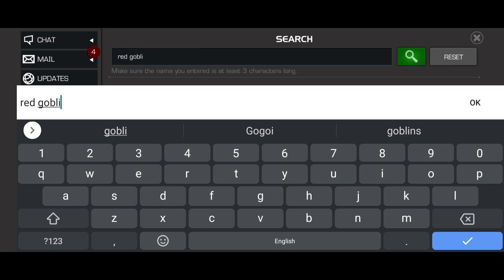RECOGNIZING ANTIGENS - 3 | Easy duel target | Symbiotic Empowerment